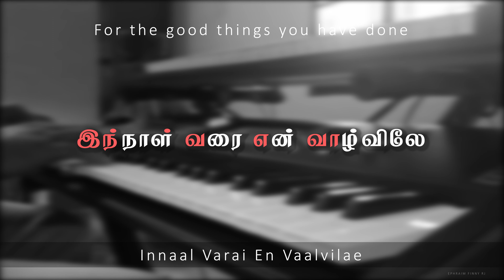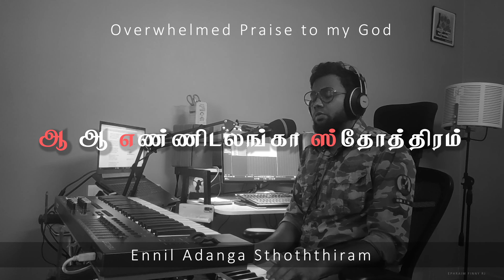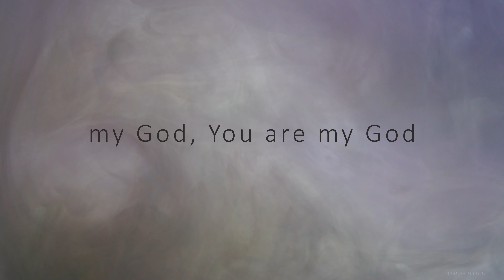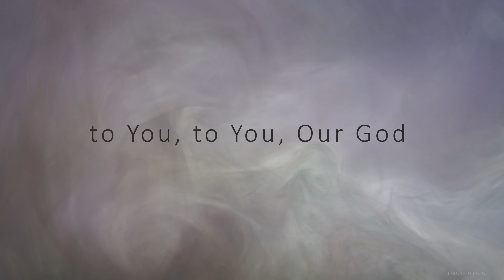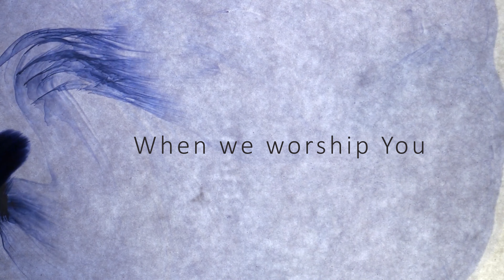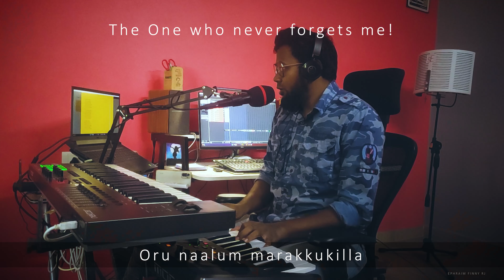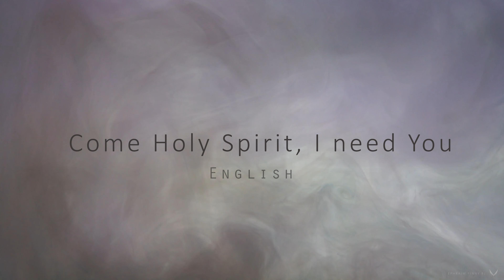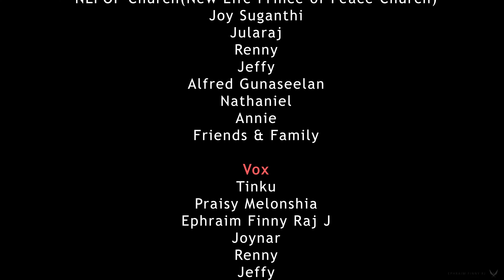Randomly in his Presence | A Worship Series | S1 - Final Ep. | Praisy | Finny | Joynar | Blandina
The Truest fact is that we can Worship and  Exalt the Lord our God 'Randomly' at any time and at any place and hence the name "RANDOMLY in His Presence".

This is a simple initiative to encourage ourselves to Exalt our Lord Jesus Christ despite the place, time and the situation we go through. Tag along as we Worship his Name.

Recorded Live @ephraim-finny-rj
E. Guitar - Renny @ephraim-finny-rj
Video Editing - Ephraim Finny Raj J, Daniel Bharath, Renny @ephraim-finny-rj
Behind the lens - Saran, Mugilan, Bharath, Renny, Sam
Translation - Ephraim Finny Raj J @ephraim-finny-rj

Vox
Ennil Adanga Stothiram - Ephraim Finny @ephraim-finny-rj
Glory, Honor and Power - Joynar Carol
Innayolam Enna Nadathi - Ephraim Finny @ephraim-finny-rj
Come Holy Spirit  & Pesunga - @praisymelonshia
The Blessing (Tamil)  & Bind us together -  Lil. Blandina & Ephraim Finny @ephraim-finny-rj
Credits
0:00- Intro
0:05 - Ennil Adanga Stothiram -  L.S. Thyagarajan & Devairakkam Dharmaraj
4:05 - Glory, Honor and Power - @influencemusicworship
9:44 - Innayolam Enne Nadathi - Graham Varghese
12:55 - Come Holy Spirit - William (Bill) and Gloria Gaither @GaitherMusic
13:58 - Pesunga - @devadaniel9665
14:50 - The Blessing (Tamil) - @Reenukumar  @elevationworship
17:30 - Bind us together - Robert (Bob) Gillman
18:56 - Credits